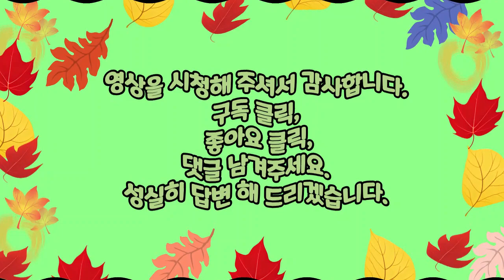디 애니멀 월드를 오픈하였습니다. Wild World TheAnimals zoo Seoul Park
성인들도 마음이 우울해지면 약물 복용보다는 동물을 보면서 치유된다고 합니다. 그래서 반려동물이 있습니다. 그러나 반려동물으로도 치유가 안되면 동물원에 가기도 합니다. 동물원에 가면 여러 동물들도 있습니다. 그곳에 가서 직접 만지기도 하고 먹을거리도 줍니다. 동물들과 함께 있다보면 시간 가는 줄 모릅니다. 오늘 영상은 서울에 동물원이 몇 개 있는 지 간단하게 영상을 제작했습니다.